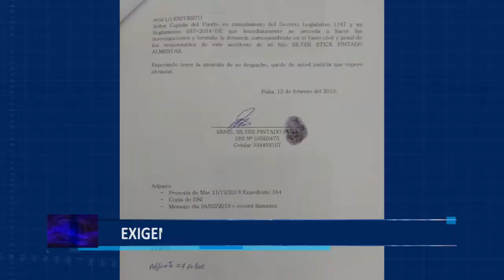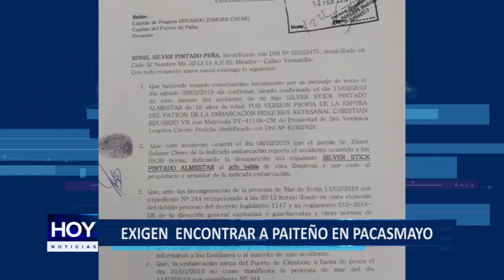Piura: Exigen a la Marina búsqueda de pescador Paiteño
Familiares y vecinos del pescador desaparecido en Pacasmayo el pasado 9 de febrero exigieron a la Marina mayor celeridad en la búsqueda de su pariente. Capitanía de Paita se pronunció indicando que están organizándose para dar inicio a las investigaciones.